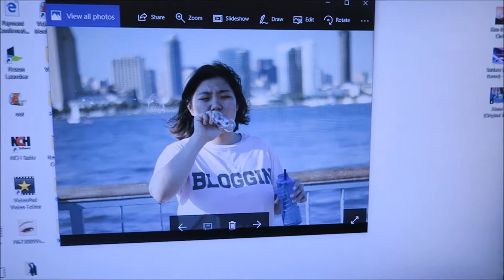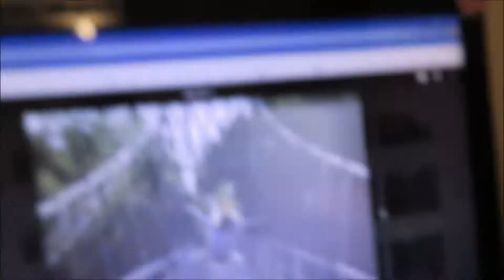Last Day in San Diego | KathrynVlogs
⭐ OPEN ⭐

•Kathryn